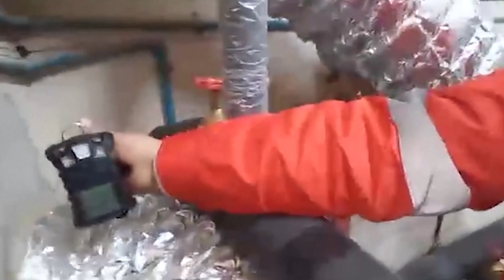100 Iraniërs opgepakt omdat ze meisjes zouden hebben vergiftigd op school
Het leven van meisjes in Iran is niet gemakkelijk en er zijn voor hen veel strengere regels dan voor jongens. Sinds november worden op sommige scholen meisjes vergiftigd om hen bang te maken om nog naar school te gaan. Door wie ze vergiftigd werden, is niet duidelijk, maar er zijn al wel zo'n honderd verdachten opgepakt.